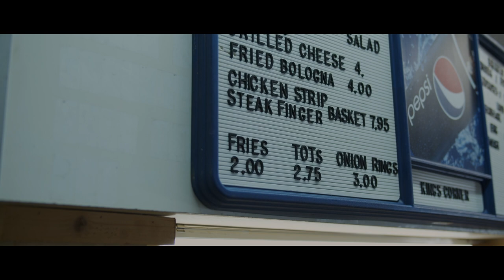STEVEN MOLANDERS - 10 LUG THUG (OFFICIAL VIDEO)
10 LUG THUG (all music rights reserved by BlackShoe Records)
Lyrics and Performance: Steven Molanders
Music/Film and Production: 2TakeTim
All video rights (reserved By Blacktie Media & Marketing)